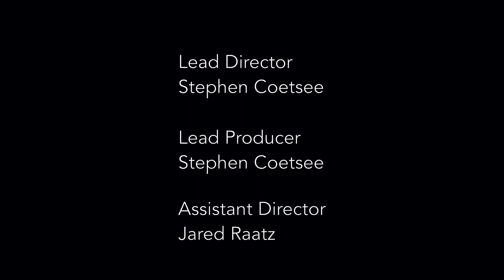Death Wish - by Sonny Boy (prod. by LOWLIFEJOHNNY) Directed by Stephen Coetzee and Jared Raatz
This video is Directed by the talented Stephen Coetzee, with help from Cosmic River's very own Jared Raatz and Liam Isaacs.

Sonny Boy (Liam Isaacs) created the idea with help from another one of Cosmic River's very own LOWLIFEJOHNNY (Josh Jantjies) and couldn't have executed the song and video without being a part of Cosmic Rivers.

A special thanks to Stephen Coetzee for taking the time to shoot and edit the video.
A special shout out to Cosmic Rivers members Robin Isaacs, Onyx, NBDY, LOWLIFEJOHNNY and SENSHI888.

Song by:

Sonny Boy

Produced by:

LOWLIFEJOHNNY

Cosmic Rivers Music Group, from Cape Town, South Africa.